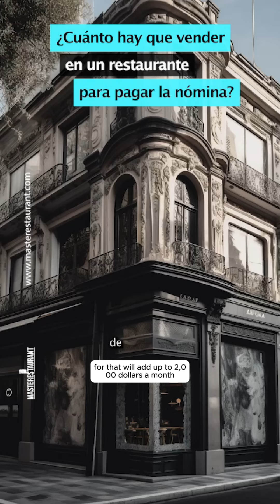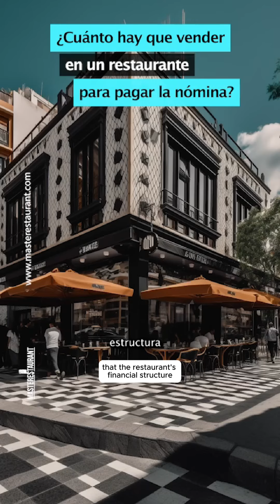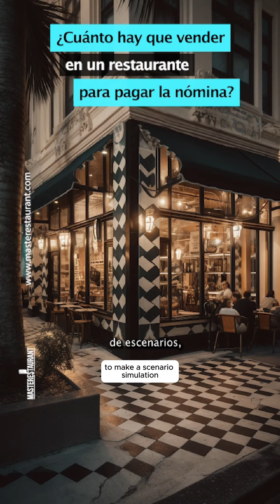¿Cuánto hay que vender en un restaurante para pagar la nómina?